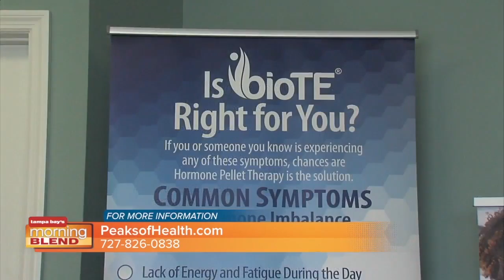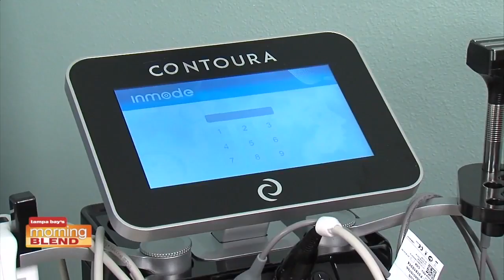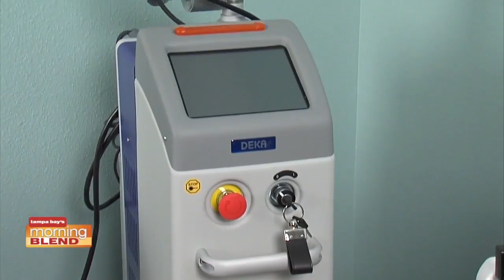Peaks of Health | Morning Blend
We take a trip out to the Peaks of Health facility.